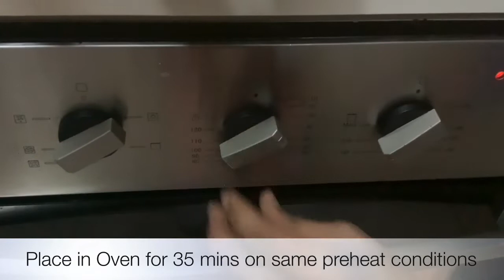Bakery Style Cake Bread With Tutti Frutti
Ingredients:
Eggs 2
Butter 150 ml
Baking powder, Baking soda 1/2 spoon each
Vanilla essence 1 cup

Oven Setting
Baking Mode (Fan Mode) in oven, 180 degree temperature and bake for 30 mins